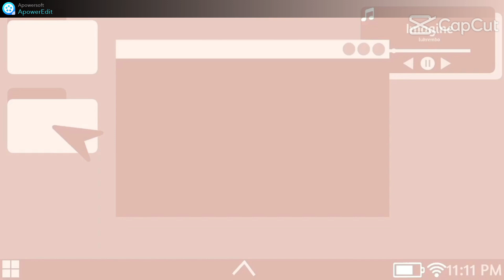NOTICIA; MACELLO ANTONY CONTA QUE FILHOS TRABALHA COM FAXINA